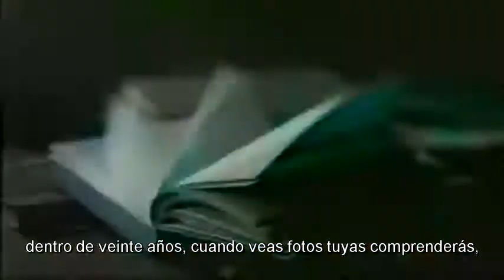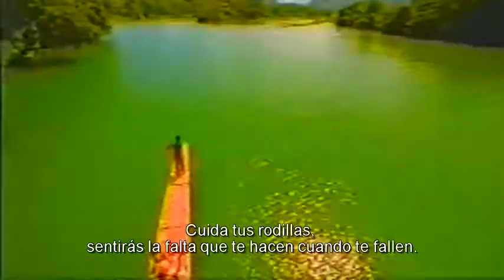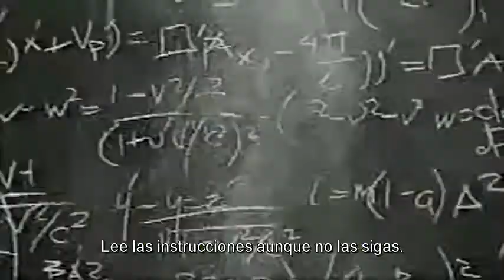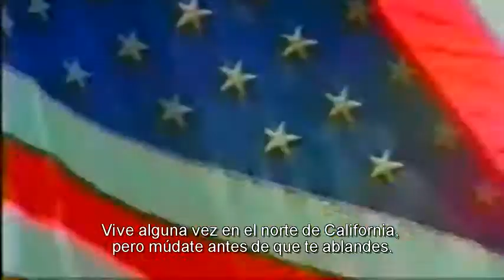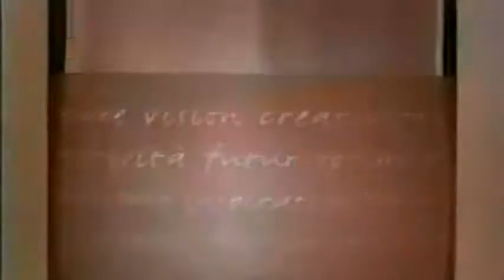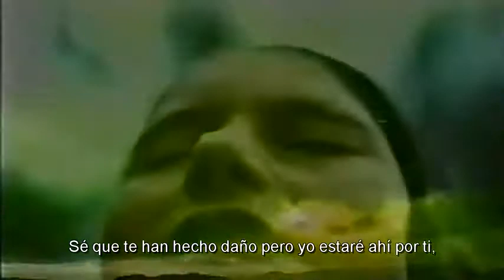Usa protector solar